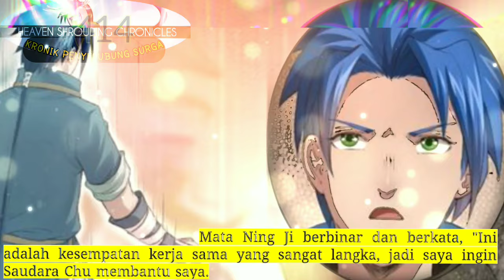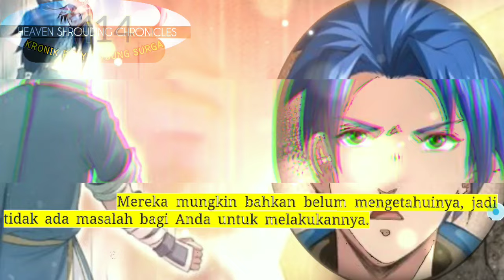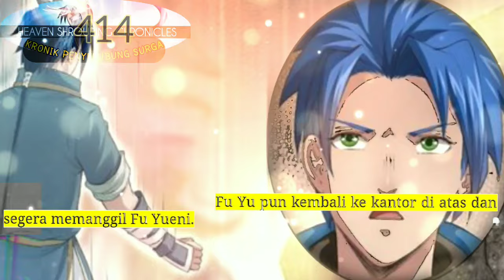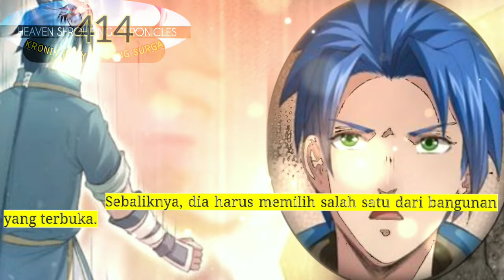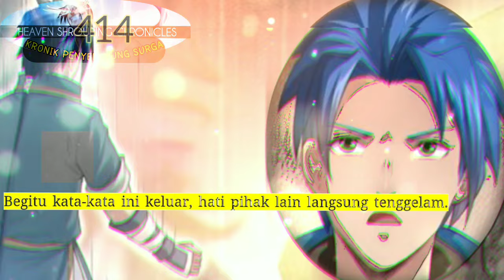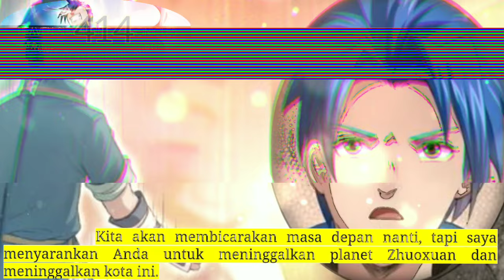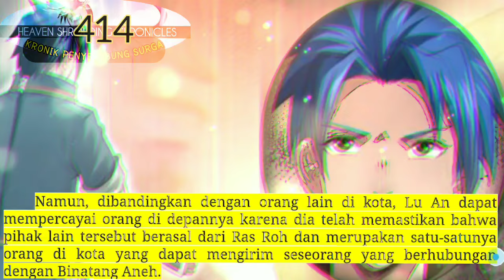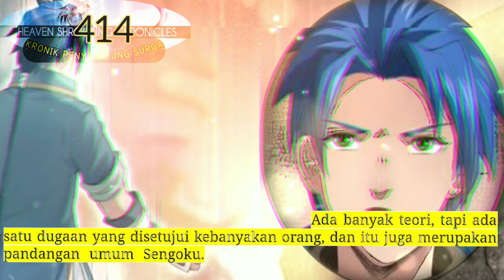Kronik Penyelubung Surga season 414